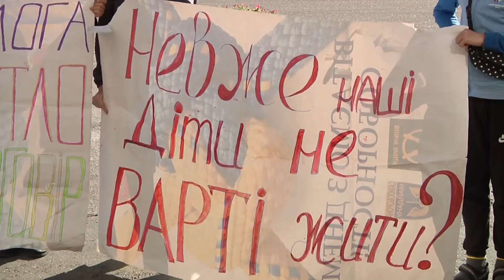В Одесі мітингували переселенці та ветерани АТО. Що відбувається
Переселенці та ветерани АТО близько трьох годин перекривали дорогу на перехресті проспекту Шевченка та вулиці Пироговської. Протестувальники, що мешкають у будинку на Успенській,4, повідомили, що у їхніх квартирах п’ятий день немає електроенергії. Представники облради пообіцяли людям розглянути проблему на сесії облради 18 листопада. Детальніше – в сюжеті.